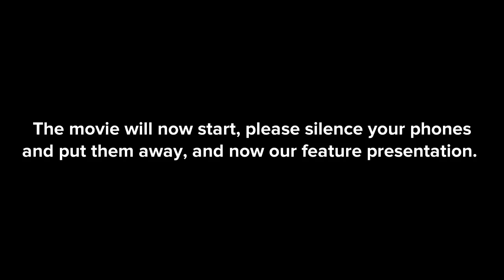Ursula Refuses to Silence Her Phone at the Movies/Grounded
This is my first episode of the Ursula gets grounded series from The Little Mermaid.

Also, I made Ariel, King Triton, Sebastian, and Flounder.

1:26 Ignore that mistake, I was too lazy to fix it.